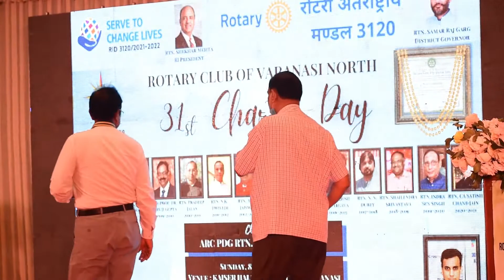ROTARY CLUB OF VARANASI NORTH | PART 8/21 | CHARTER DAY & MUSICAL NIGHT | PP RTN. N. K. DWIVEDI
Dear Rotarians,
We celebrated our 31st Charter Day with Musical Night by The Backbenchers on 8th August 2021. Our club was chartered on 7th August 1991. We welcomes the New Team of 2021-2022 and honoured the 14 Past Presidents. Each Past President spoke about their golden times and made us relive their experiences. As the chief guest ARC PDG Rtn. Sanjay Agarwal gracefully solicited his presence with his wife Rtn. Mrs. Poonam Agarwal. District secretary Rtn. Deepak Agrawal and Assistant Governor Rtn. Sanjay Jaiswal also graced his presence. Our Chieft Gust, District Secretary and Assistant Governor gave their blessings and shared their journey and experiences about Rotary. The programme was followed by a wonderful musical night by The Backbenchers in which the members took part by dancing the night off.
Rtn. Dr. Rohit Gupta

Rtn. Devesh Kumar Lal
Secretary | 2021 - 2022